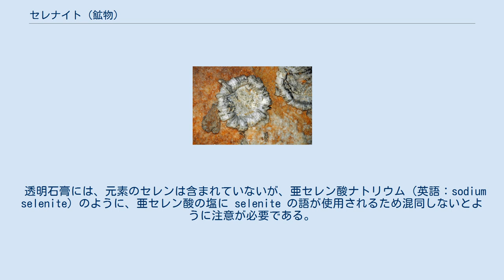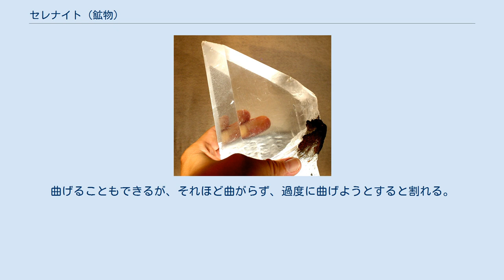セレナイト (鉱物)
セレナイト（英語：selenite、透明石膏）は、石膏の一種で、硫酸カルシウム（CaSO4）を主成分とする2水和物（CaSO4･2H2O)である。晶癖によって、繊維状のサテン・スパー（英語：satin spar、繻子石膏）、デザートローズ(砂漠のバラ)などのバリエーションが生まれる。
ローマ時代には、ラピス・スペキュラリス（ラテン語：Lapis specularis、窓の石）と呼ばれ、窓ガラスとして利用された。
 ギリシア神話の月の女神であるセレーネーに由来する。
15世紀からは透明な石膏をまとめてセレナイトと呼ぶようになった。
 ドイツ語では 聖母マリア絵画や像の保護ガラスとして使われてきたことから、Marienglas や Frauenglas 等 と呼ばれる。
 透明石膏には、元素のセレンは含まれていないが、亜セレン酸ナトリウム（英語：sodium selenite）のように、亜セレン酸の塩に selenite の語が使用されるため混同しないとように注意が必要である。
 モース硬度が2しかないので爪で削れる。
そのため、鋸などの工具で簡単に加工できる。
曲げることもできるが、それほど曲がらず、過度に曲げようとすると割れる。
 色は基本透明だが、不純物によって着色される。
 現代の断熱材には劣るが、ガラスより断熱性が高い。
 水によって容易にくっつく、熱希塩酸に溶解する。